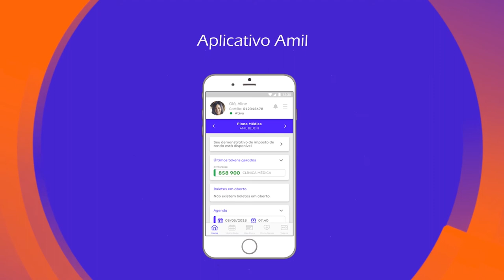Conheça o Plano Amil Fácil S60 saúde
Conheça o plano Amil Fácil S60 Saúde, com benefícios, rede credenciada e os melhores preços com descontos de até 30%. Para saber mais acesse o site da Compare Seguros